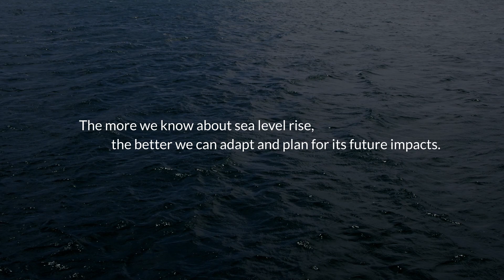How has NZ SeaRise estimated vertical land movement? | NZ SeaRise: Te Tai Pari O Aotearoa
20 years ago we thought sea-level rise was like pouring water into a bathtub – if you put more water in, it rises uniformly around the world. But it’s much more complicated. Find out how sea level right might affect you

It brings together 30 local and international experts from Te Herenga Waka-Victoria University of Wellington, GNS Science, NIWA, University of Otago and the Antarctic Science Platform to improve projections of sea-level rise in Aotearoa New Zealand. The sea-level projection and mapping tool was developed by Takiwā, a Māori-owned data management and analytics platform. An update to the Coastal Hazards Guidance for Local Government on how to use the new projections for planning has been co-produced with the Ministry for the Environment.